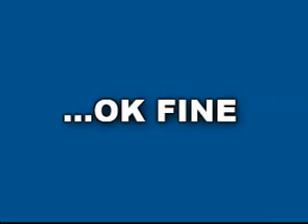Plastic Jimmy [fixed]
fixed the arps and the weird visuals before. i didn't feel like posting to my main because i've done this song too much now. crappy quality because i didn't want to take too much time to render this.